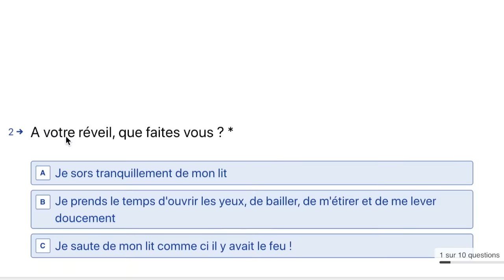50 ans Belle et Re Belle : 10 mn BRAS SPÉCIAL AILES DE POULET (SANS MATERIEL)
☛ Programme complet de renforcement musculaire en piscine : Cécile Jeanson Akwa Aktiv

50 ans Belle et Re Belle : 10 mn BRAS SPÉCIAL AILES DE POULET SANS MATERIEL
Pour cette séance j’ai pensé à vous en me disant qu’est ce que moi j’aimerai tonifier. Sans aucun doute, c’est cette partie des bras qui nous embête à nous cinquantenaire. Mais on ne va pas se laisser faire et croyez moi, si vous faites très régulièrement cette courte séance, les résultats seront vite visible. Vous pouvez vous en faire votre petit challenge de réaliser ces 10 minutes chaque matin. En plus de tonifier vos bras cette séance va vous donner une super énergie pour attaquer votre journée.

Bienvenue sur 50 ans Belle et Re-Belle ! Comment prendre soin de de soi et vivre nos 50 ans Belle et Re-Belle.
Je vous propose une grande variété de séances que vous pouvez faire à tout moment de la journée.
Nous, femmes de 50 ans Belle et Re-Belle sommes dans le plus bel âge. Alors, vivons ensemble nos 50 ans comme nos 20 ans.
N'hésitez pas à me faire part de vos idées ou me parler de vous dans la zone de commentaire.
Je vous souhaite beaucoup de plaisir à regarder mes vidéos.
#50 ans Belle et Re-Belle c'est vous, c'est moi, c'est nous !

🙏 MERCI beaucoup de me suivre sur 50 ans Belle et Re-Belle et si vous connaissez quelqu'un dans votre entourage qui peut s'amuser avec nous alors partagez 🙏

Avertissement : Les informations fournies dans cette vidéo sont de nature générale uniquement à des fins éducatives d'entraînement. Je vous recommande fortement de consulter votre médecin avant de commencer tout programme d'exercices. Effectuer l'un de ces exercice est donc à vos risques et périls.***

Si vous avez aimé cette vidéo alors vous aller sûrement aimer celles ci :

Pour revoir ma vidéo 50 ans Belle et Re-Belle : 10 mn BRAS SPÉCIAL AILES DE POULET SANS MATERIEL